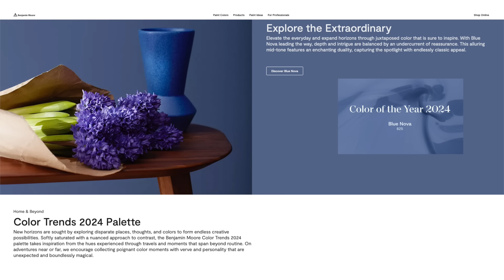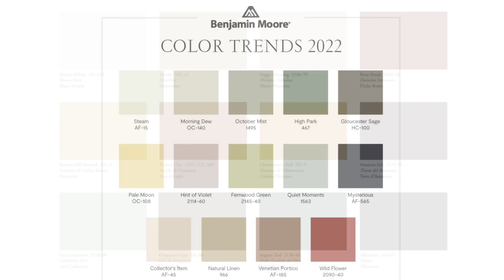Why All Other 2024 Color Trends FAIL: Designer Lisa Holt Reacts!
It’s time for me to share my top tips on HOW TO USE the Colors of the Year 2024, NOW, to Refresh your home!
I'll show you how to paint an accent wall, bedroom, kitchen, home office, nursery, living room, bathroom, powder room, exterior, all with this DIY how-to on the interior paint colors for 2024!

👉🏻 Check out the BEST of my Design Studio, , it's FREE to check it out!

👉🏻 POP into DezignSpace.com, it's FREE RIGHT NOW!!! 💥

⭐️ Got a question about YOUR home decor? Want to avoid making mistakes with your DIY home decor? Save money, get answers, get more home decorating ideas at DEZIGNSPACE.COM, the best site for homedesign on the web! ⭐️
MEMBERS ARE SAYING:
"I can''t believe the tools DEZIGNSPACE has, and I can talk directly to Lisa about my home!"
"DezignSpace has saved me hundreds, already!"
"Finally! A place where I can get the answers I need for my DIY projects."

👉🏻👉🏻👉🏻Pop in NOW ➡️ ⭐️Everything YOU want to know about homedecor, 24/7/365!

🔔  Don’t miss even ONE video! Make sure to turn on those bell notifications!! 🔔

Have design questions? Make sure to submit them for my upcoming Q&A video!